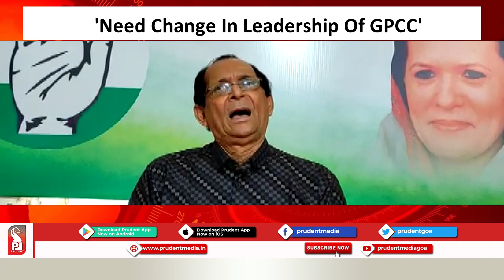CONGRESS' LEVEL OF POLITICS HAS DECLINED IN STATE; PARTY NEEDS CHANGE: SARDINHA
South Goa Member of Parliament Francisco Sardinha has claimed that the Congress party's level of politics has declined in the state and a change is needed in the party.

Speaking to media, Sardinha has said that the party needs one leader who will take everyone along. For more details watch the video.